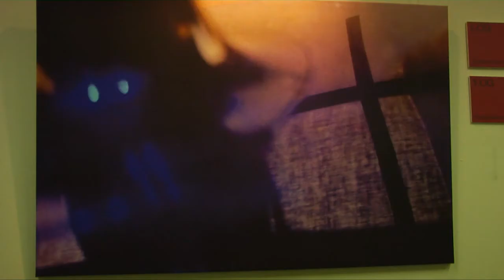Image-Reportage: "I can not paint - Warzones" von Thorsten John Wolf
Thorsten John Wolf: I can not paint - Warzones
Video von Philipp Bauer, rec it media
Musik von Sara Fernandes, Hang music